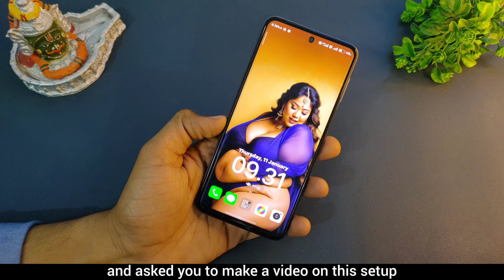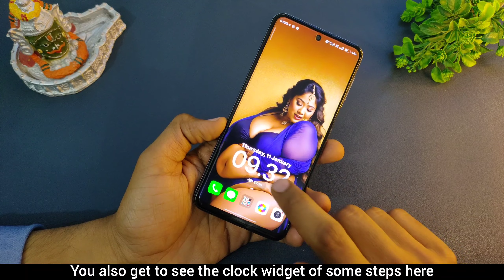Enable Xiaomi HyperOS Top 3 Features In Miui14 ✅ iOS17 Theme For Miui ⚡ Dynamic Island